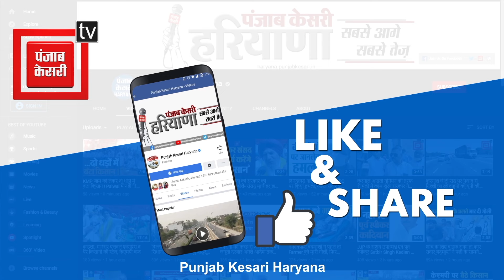Ambala में Congress की जीत पर कार्यकर्ता झूमे, लड्डू बांटकर मना रहे जश्न